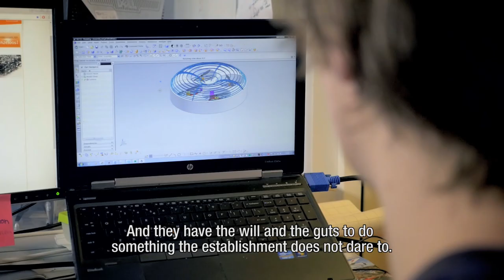Blue Jay trailer 2017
What is Blue Jay's dream?
What do we want to achieve, and why?
We believe in the potential of domestic drones for healthcare applications.

This video is created by BlikFilm and Silverbee.